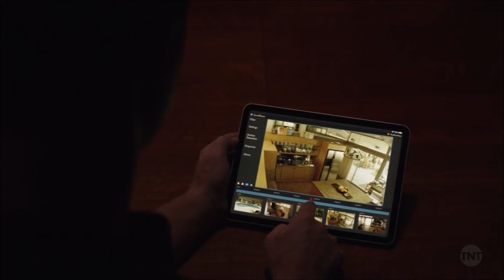Animal Kingdom (2016) Season 06 Episode 08-Revelation Video Review Breakdown!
Deran and J consider a small job; Pope senses something is off; Andrew finds out about Julia.